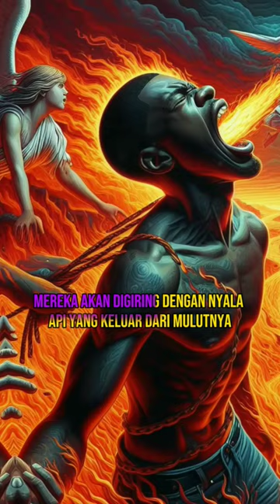Golongan Manusia yang Menelan Nyala Api Neraka Kedalam Perutnya